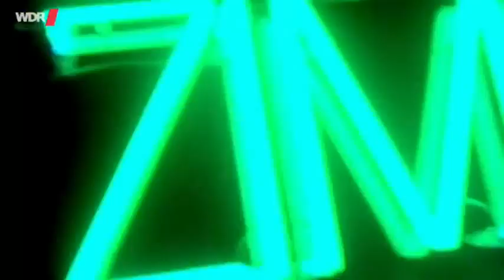Zimmer Frei! mit Tom Schilling 14 02 16 HD